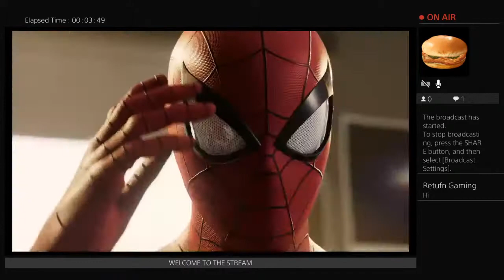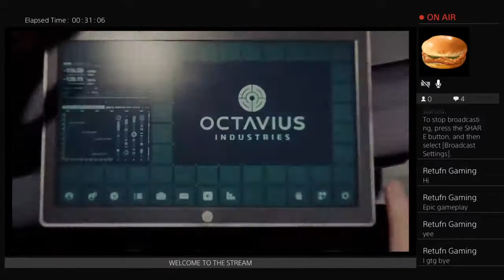Spooderman Hardest Difficulty (With Johnny)